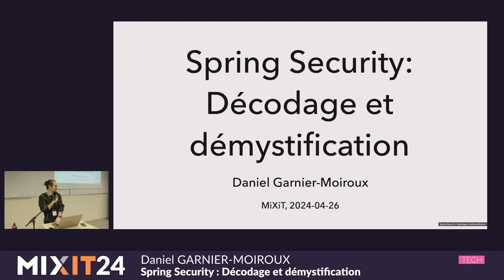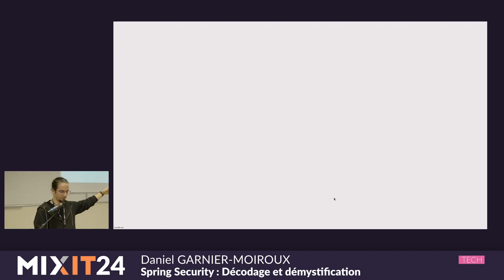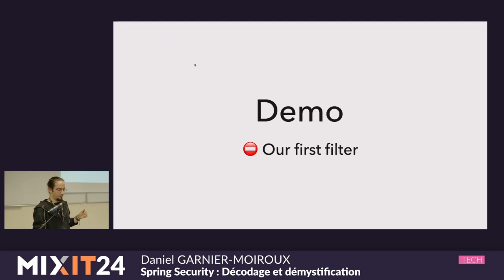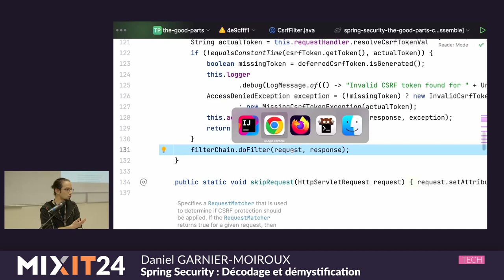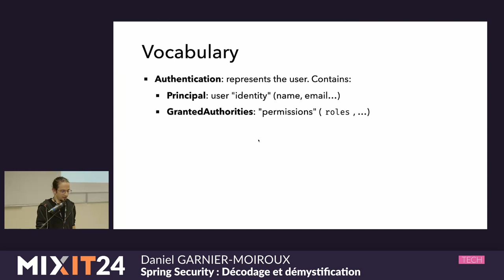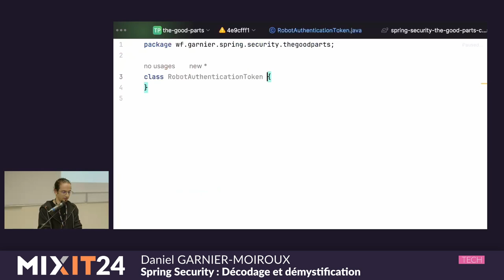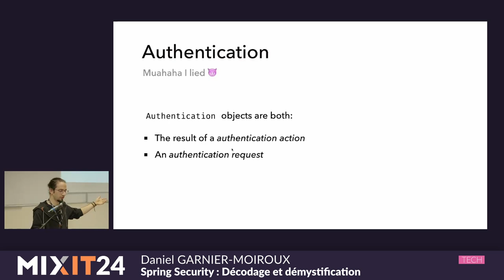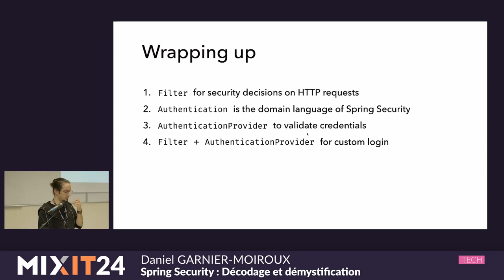Spring Security : Décodage et démystification (Daniel Garnier-Moiroux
Aujourd'hui, impossible de faire l'impasse sur la sécurité dans le développement d'applis. Spring Security est le standard pour l'écosystème Spring. Mais une fois sortis des guides "Getting Started", les avis sont unanimes: direction StackOverflow, copier-coller et frustration.

Pourtant, la librairie ne s'appuie que sur quelques principes d’architecture de base, qui se retrouvent partout dans le code et dans l’API. Elle est flexible et s'adapte à (presque) tous les cas d'utilisation… à condition d'en comprendre les quelques points d'entrée.

Cette session vise à démystifier Spring Security, et commencer à vous rendre autonomes. Vous découvrirez l'architecture globale, les patterns fondamentaux et les abstractions courantes, sous quelles formes ils se retrouvent dans le code et comment vous en inspirer pour vos propres cas d'utilisation.

La session s'adresse aux devs qui ont déjà de l'expérience Spring, notamment avec Boot. Il est utile, mais pas nécessaire, d'avoir déjà utilisé Spring Security.

Daniel est ingénieur chez Broadcom, où il travaille sur des sujets de gestion d'identité et de SSO. Il enseigne également l'ingénierie informatique aux Mines de Paris.

Daniel contribue aux projets Spring Security. Il a un intérêt marqué pour l'automatisation et, plus généralement, la productivité dans l'ingénierie logicielle.